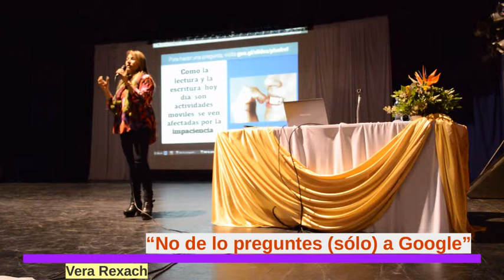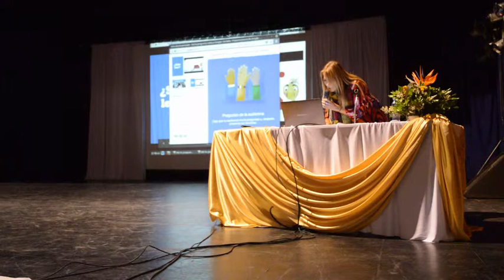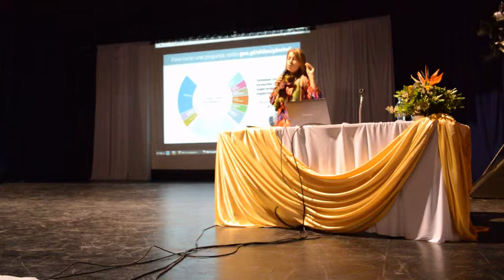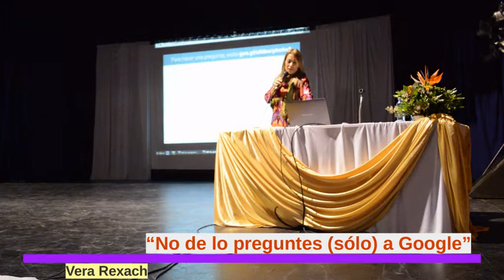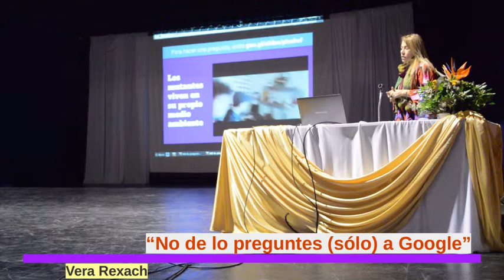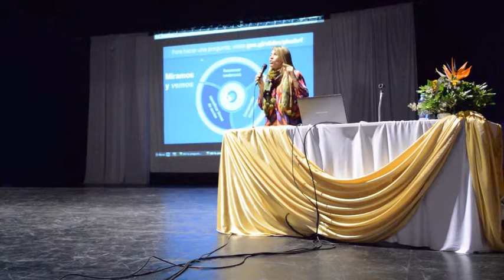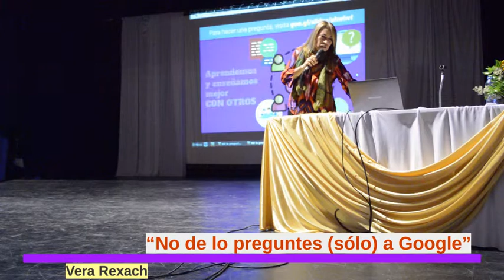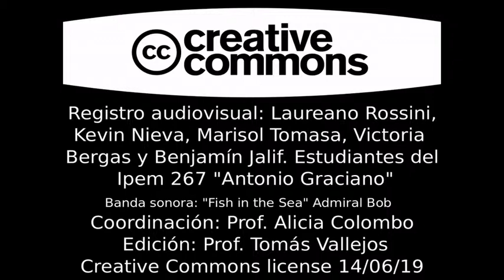Vera Rexach “No se lo preguntes (sólo) a Google”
IV Congreso Nacional de Educación "Educar para ser libres"- Bell Ville 5 y 6 de octubre organizado por Profesorado José Gabriel Brochero. Conferencia a cargo de la Lic. Vera Rexach “No se lo preguntes (sólo) a Google” Sinopsis: Hacia una pedagogía de las buenas preguntas en tiempos de lecturas y escrituras atravesadas por la cultura digital. Los retos para la docencia ante la diversidad de aprendizajes paralelos mediados por tecnologías. Ideas para reorientar a aprendices y enseñantes en tiempos revueltos.